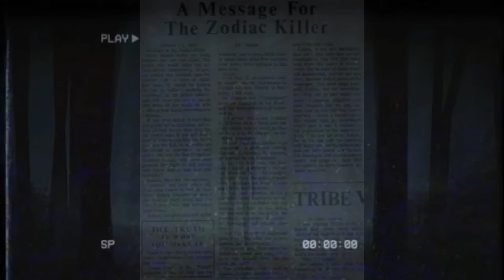"Tourist Trap" by Arachne | Redux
The Carnival is nice, but beware the Tunnels.